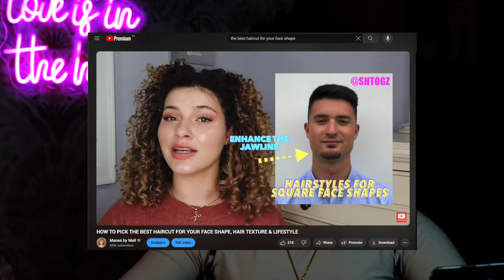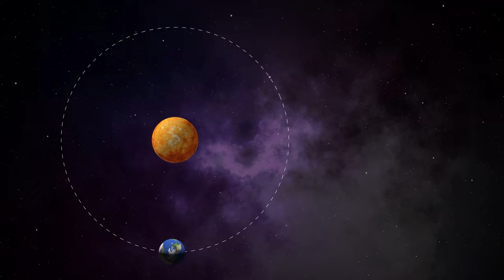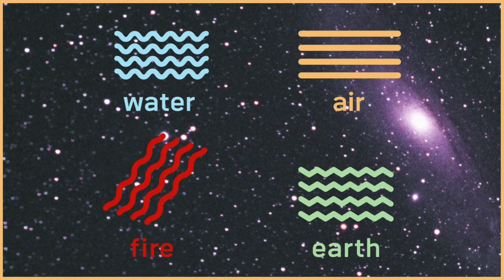HOW TO PICK THE PERFECT HAIRSTYLE FOR YOUR VENUS SIGN (my glow up secret✨)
Astrology is a fun way to figure out your identity, why not use it to find the best hairstyles for you? Your Venus sign and your Rising/Ascendant sign in your birth chart represent your outward beauty, love, attraction and aesthetic – channeling these signs can help you look your most alluring self, so they say. And I, your mane girl Mell, has to agree. Tune in with me to learn more about how to style your hair according to your sign, and remember this is just for fun and to be taken as a suggestion! Let me know if you liked this 🙂

Use the Apple app to ask AI questions (free for 3 days): Astra